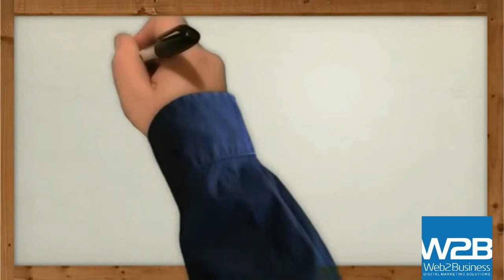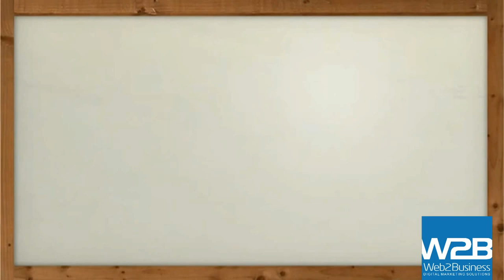Apresentação curso grátis Criar site ou Blog com WordPress